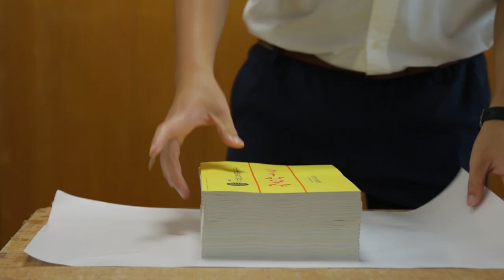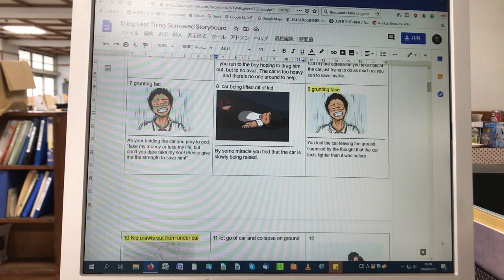Day in the Life of a Tenrikyo Follower